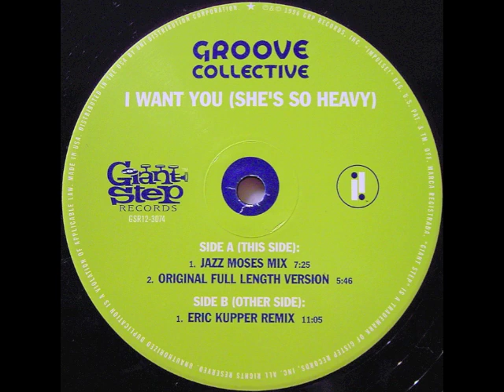Groove Collective - I Want You (She's So Heavy) (Eric Kupper Remix)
Remix by Eric Kupper
Label: Giant Step Records - 1996